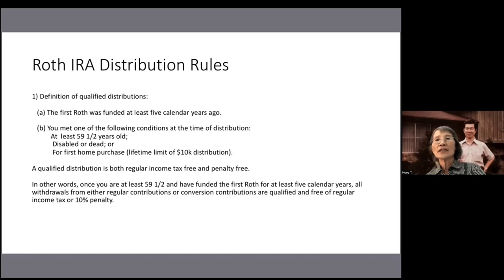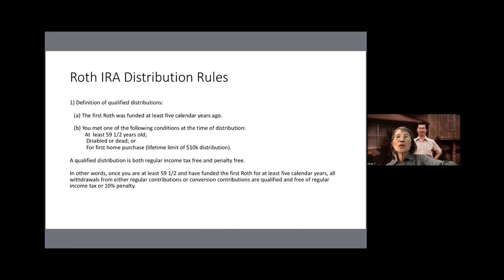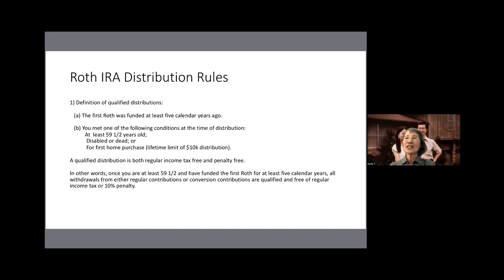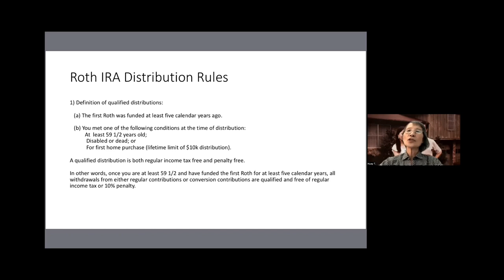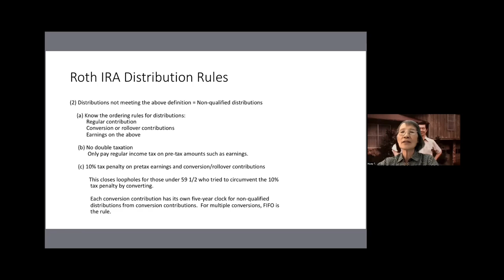Roth IRA Distribution Rules amuse bouche SABH Meeting #95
Presentation: "Roth IRA Distribution Rules" Speaker: Huey Tseng enjoyed a career as an accountant and now lives with her husband in Tucson, Arizona. She’s a member of the leadership team with Sacramento Area Bogleheads.  Recorded March 11, 2023.  Zoom meetings are held each month on second Saturday. The best part of our meetings is the group discussion that follows presentations. Full-length videos including Q&A and discussion are available by joining us.

Music credit

Bolereando
Quincas Moreira (2018)